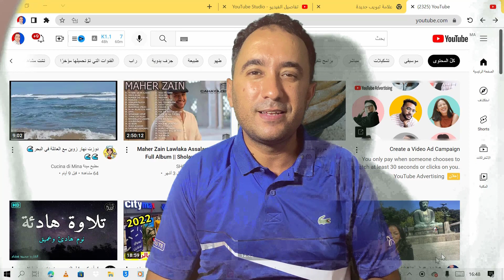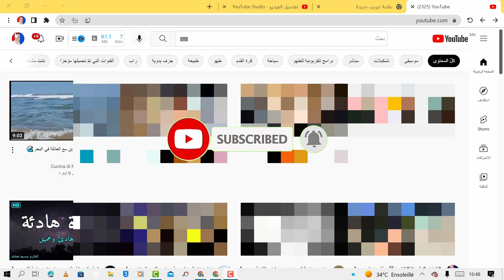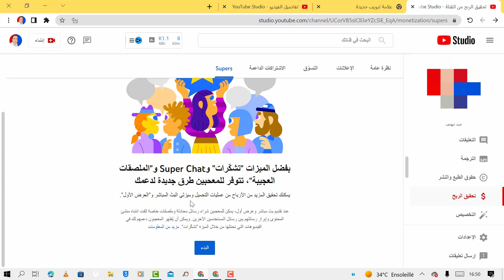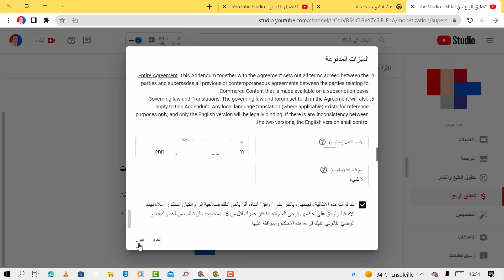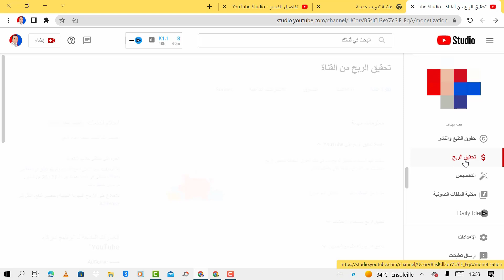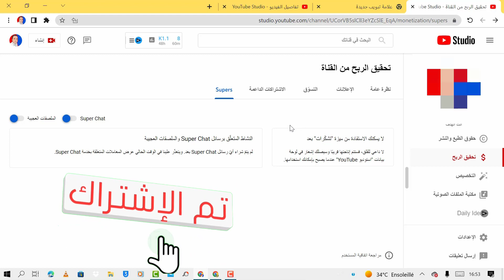تفعيل ميزة سوبر شات Super Chat لتحقيق 10 دولار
شرح تفعيل ميزة سوبر شات Super Chat من الهاتف 👈 تحقيق الشرط الثالث 10$ في دقيقة !!!
الكثير من مستخدمي يوتيوب يبحثون عن كيفية تفعيل سوبر شات Super Chat في الدول العربية .
وعن تفعيل ميزة سوبر شات Super Chat وطريقة الربح منها .
لذلك في هذا الفيديو شرحت لكم طريقة  تفعيل ميزة سوبر شات Super Chat بعد التحديث الجديد .